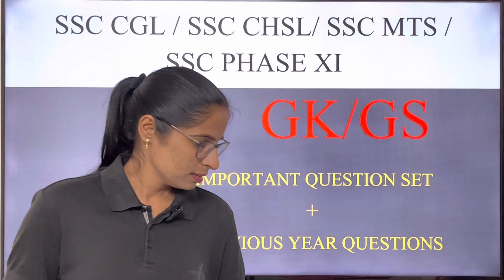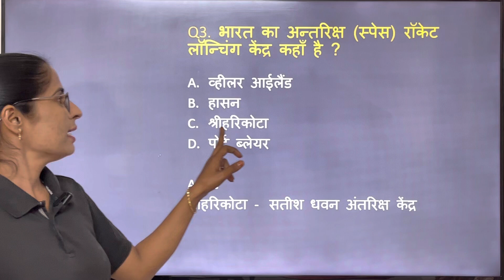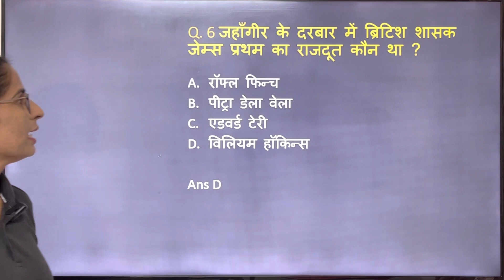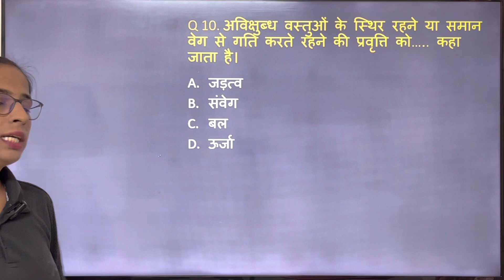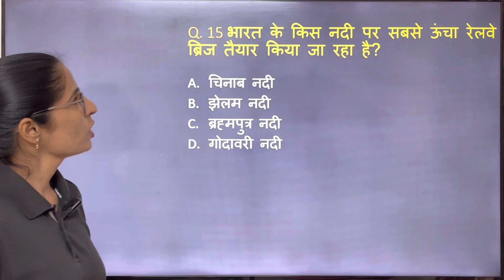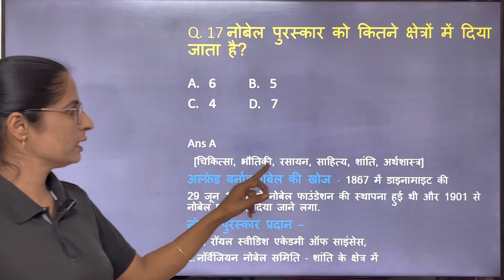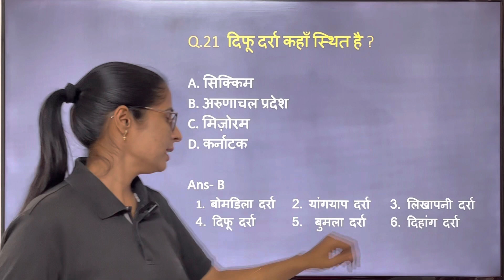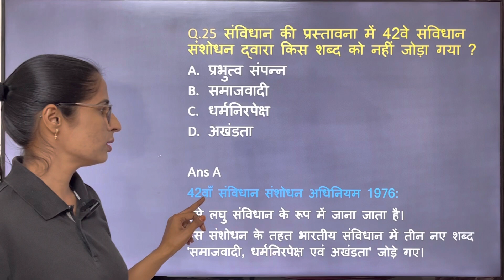GK/GS Model paper or practice set for SSC all exams and other exams/previous years /most expected Qs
In this video we’ll walk you through:
- SSC CGL Model paper
- Important question set
- SSC CHSL model paper set